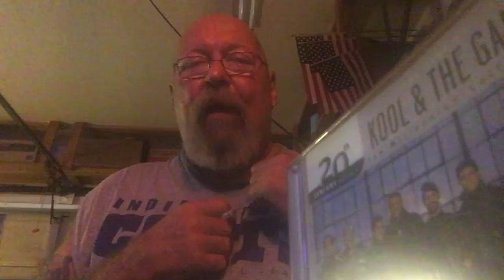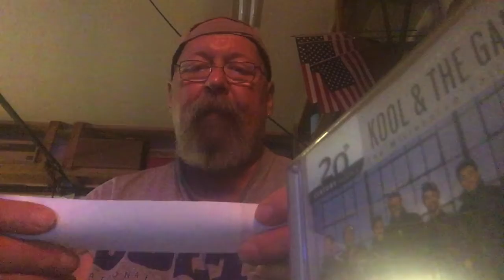Daily joke and more. Guess who's back?? Anyone?? ULTM* (Uncle Larry The Magnificent)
Uncle LARRY'S garage presents something "new." A 'daily" joke plus, you know. him, you love him and you can't live with out him, Uncle Larry The Magnificent...